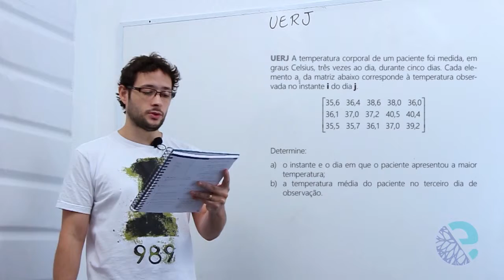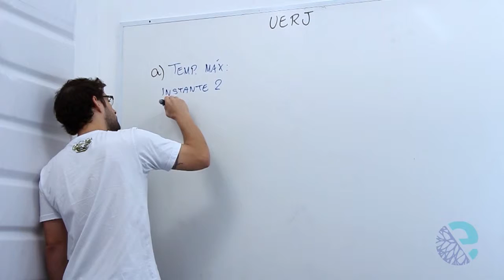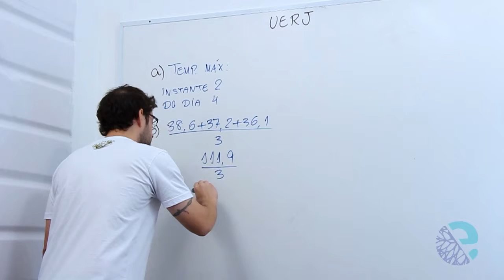2014 05 16 Mat Cadu capitulo 11 Matrizes exercicio 1